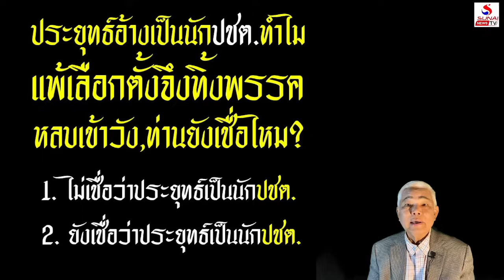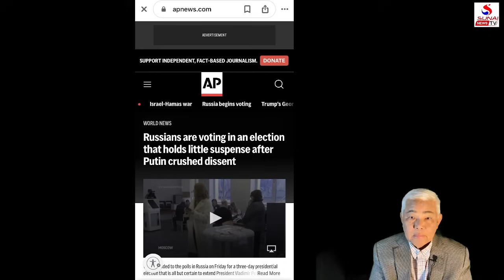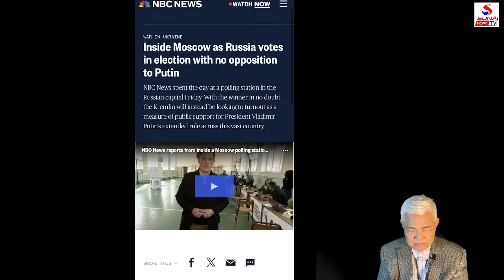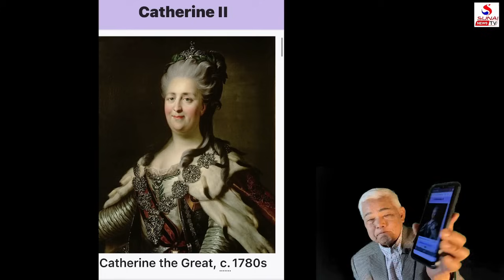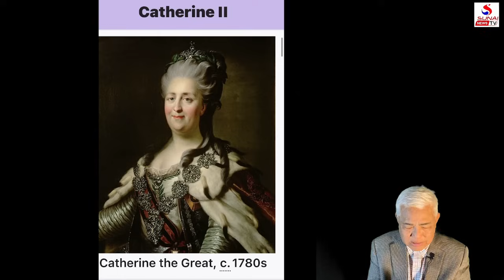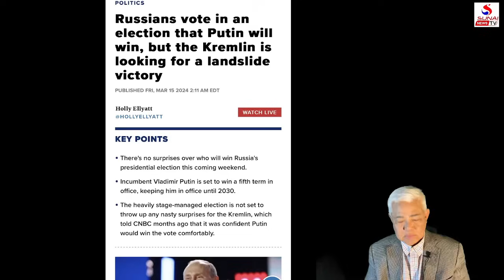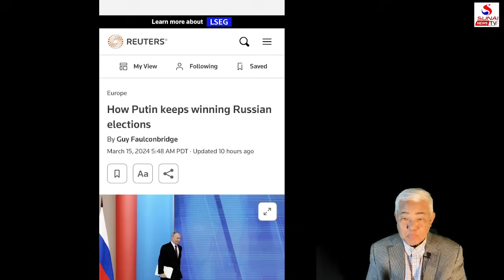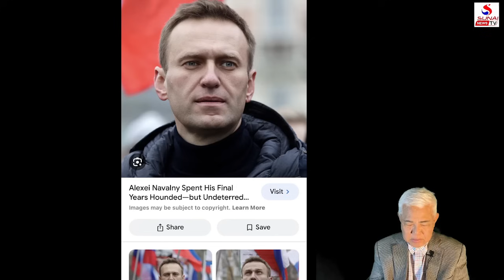ทิ้งพรรคหนีเข้าวัง ปชต.สไตล์ตู่, ปูตินชนะเลือกตั้งก่อนลงคะแนน / รู้เขารู้เรา ตอนที่ 1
รู้เขารู้เรา 18 มีนาคม 2567
ฤทธิ์เดช ปชต., รู้ว่าชนะใสก็ต้องไปหาเสียง